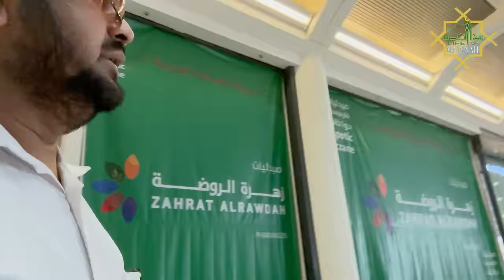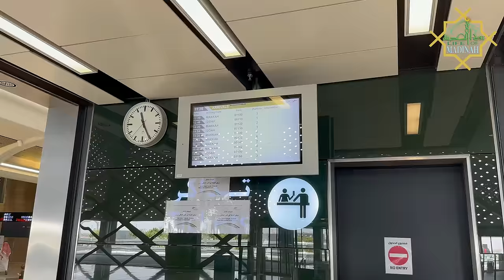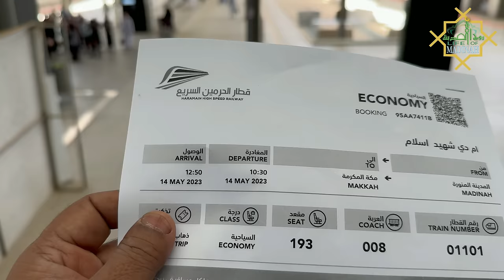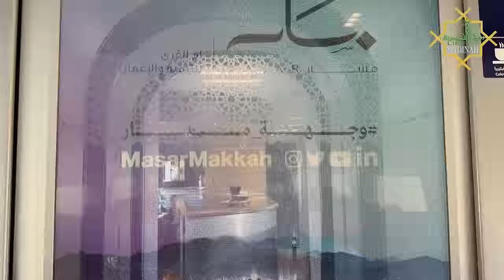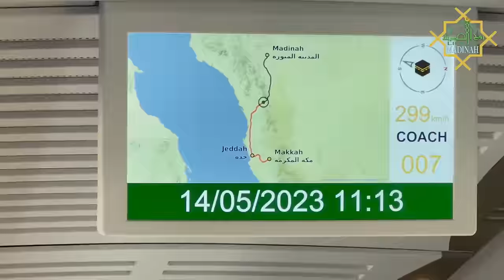হারামাইন ট্রেইন-মদিনা হতে মক্কায়-একটি রোমাঞ্চকর অভিজ্ঞতা🕋🇸🇦🚅Haramain Railway.Madinah to Makkah,KSA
হারামাইন ট্রেইন-মদিনা হতে মক্কায়-একটি রোমাঞ্চকর অভিজ্ঞতা🕋🇸🇦🚅
হারামাইন বুলেট ট্রেন | ঘন্টায় তিনশত কিলো: গতি
ট্রেনে মক্কা থেকে মদিনায় যাবেন যেভাবে | ২ঘন্টা ২০ মিনিটে
Haramain HIGH SPEED Railway  From Madina To Makkkah قطار الحرمين السريع ksa

হারামাইন ট্রেন’ মক্কা ও মদিনা দুই পবিত্র শহরের মাঝে যাতায়াত ব্যবস্থা সহজ করেছে। পবিত্র হজ পালনকারীদের অনেকেই যাতায়াতের সময় এটি ব্যবহার করতে পারবেন।

এ ছাড়াও ট্রেনটি সৌদি আরবের পশ্চিমাঞ্চলীয় বন্দর নগরী জেদ্দা ও রাবেগকে সংযুক্ত করেছে।

উচ্চগতি সম্পন্ন ট্রেনে করে মক্কা, মদিনা, জেদ্দার কিং আবদুল আজিজ বিমানবন্দর ও রাবিগের কিং আবদুল্লাহ অর্থনৈতিক অঞ্চলে যাতায়াত করা যাবে। হজ ও ওমরাহ যাত্রী এবং অতিথিদের আনা-নেওয়ার জন্য বিশ্বমানের সুবিধা নিশ্চিত করতে ট্রেনটি চালুর উদ্যোগ গ্রহণ করা হয়।

২০১৮ সালের অক্টোবরে হারামাইন ট্রেন চলাচল শুরু হয়। এরপর জেদ্দা স্টেশনে অগ্নিকাণ্ডের ঘটনায় প্রায় আড়াই মাস পর্যন্ত তা বন্ধ থাকে। এরপর করোনা মাহমারি সংক্রমণরোধে গত বছরের মার্চ থেকে পুনরায় এর চলাচল স্থগিত হয়। এরপর এবছর ৩১'মার্চ আবারো চলাচল শুরু হয় আলহামদুলিল্লাহ্।
পবিত্র দুই নগরীর মধ্যে সপ্তাহের পাঁচ দিন চলবে। এবং প্রতিদিন ৩ বার আসা-যাওয়া করবে। প্রতিটি ট্রেনে ১৩টা করে বগি রয়েছে। এবং প্রতিটিতে ৪১৭টি আসন রয়েছে। এই রেল প্রকল্পটির মোট পাঁচটি স্টেশন রয়েছে; প্রধান স্টেশন মক্কায়। প্রতিটি স্টেশনে একটি প্রধান ভবন, আগমন-গমনের ভিন্ন ভিন্ন লাউঞ্জ, ওয়েটিং স্টেশন, ভিআইপি হল, শপিং এরিয়া, রেস্টুরেন্ট, কফি শপ, মসজিদ ও অন্যান্য সুযোগ-সুবিধার ব্যবস্থা রাখা হয়েছে। এছাড়াও এ সব স্টেশনে হেলিকপ্টার ল্যান্ডিংয়ের সুবিধা ও বেসামরিক নিরাপত্তার ব্যবস্থা রয়েছে।
যাতায়াতের দূরত্বের উপর নির্ভর করে যাত্রীদের টিকেটের খরচ। জেদ্দা থেকে মক্কায় যাতায়াতের ক্ষেত্রে সাধারন হসপিটালিটি ক্লাসের জন্য একজন যাত্রীর ৪০ সৌদি রিয়াল এবং বিজনেস ক্লাসের জন্য ৫০ সৌদি রিয়াল খরচ করতে হবে। অন্যদিকে মক্কা-মদিনায় যাতায়াতের ক্ষেত্রে হসপিটালিটি ক্লাসে ১৫০ ( ভ্যাটসহ ১৭৩)  সৌদি রিয়াল এবং বিজনেস ক্লাসে ৪৫০ (৫১২) সৌদি রিয়াল খরচ হয়।

As usual, we covered the background of the project which was basicaly handling the transportation needs of a growing number of seasonal pilgrims to Mecca, Hajj and Umrah performers, then the scope and execution of works, including among other, details about six very diverse design areas, high standards of safety and incident management system, amazing passenger stations of Mecca, Jeddah Central, Jeddah KAIA, Rabigh-KAEC and Medina and suppliers from across the world such as ADIF, Renfe, Talgo, Siemens, Al Shoula Group, DB), and last but not least, the inauguration and operation of the line.
saudi Arabia's new high-speed railway constructed between Makkah and Makah. Total of 450KM Run which the train covers in 1.5 to 2 hours
Total haramain railways have four stations
1) Makkah
2) Madina
3) Jeddah
4) King Abdullah Economic City
Tickets fare is from Makkah to Madina is 157 SAR for Economy Class

The train is capable of running about the speed of 350km/hr but for safety reasons at present is running at speed of 200km/hrs so it's taking exactly 3 hours to complete 450 KM Journey from Makkah to Madina which is not bad at all.

haramain

Haramain High Speed Railway From Madina To Makkkah | First Time in my life 300+ Speed Train KSA First Time on Highspeed  Train Experience From Madinah To Makkkah Saudi Arabia this train The Haramain high-speed railway (Arabic: قطار الحرمين السريع‎, romanized: qiṭār al-ḥaramayn as-sar, Hejazi pronunciation (Haramain referring to Mecca and Medina Islamic holy cities), also known as the Western railway or Mecca–Medina high-speed railway, is a 453-kilometre-long (281 mi) high-speed rail line in Saudi Arabia. It links the Muslim holy cities of Medina and Mecca via King Abdullah Economic City, using 449.2 kilometres (279.1 mi) of main line and a 3.75-kilometre (2.33 mi) branch connection to King Abdulaziz International Airport (KAIA), in Jeddah.[4] The line is designed for a top speed of 186 mph (299 km/h).

Construction on the project began in March 2009, was officially inaugurated on 25 September 2018,and opened to the public on 11 October 2018.[6] The railway is expected to carry 60 million passengers a year, including around 3-4 million Hajj and Umrah pilgrims, helping to relieve traffic congestion on the roads. It does not connect with the Mecca Metro.